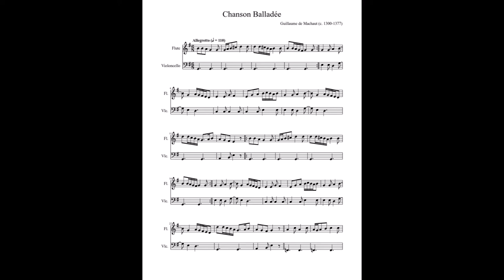Guillaume de Machaut - Chanson Balladee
Medieval music

🎵 Chanson Balladee
🧑 Composer: Guillaume de Machaut
🎶 Form: Ballade
🎼 Key: G Major
🎻 Instrument: Solo organ
👨 Performer: Leonardo Antonio di Chiara
⌛  Period: Medieval

Guillaume de Machaut was a Medieval French poet and composer. He is one of the earliest composers on whom significant biographical information is available. According to Daniel Leech-Wilkinson, Machaut was "the last great poet who was also a composer". Well into the 15th century, Machaut's poetry was greatly admired and imitated by other poets, including Geoffrey Chaucer. Machaut composed in a wide range of styles and forms. He is a part of the musical movement known as the ars nova. Machaut helped develop the motet and secular song forms (particularly the lai and the formes fixes: rondeau, virelai and ballade). Machaut wrote the Messe de Nostre Dame, the earliest known complete setting of the Ordinary of the Mass attributable to a single composer.